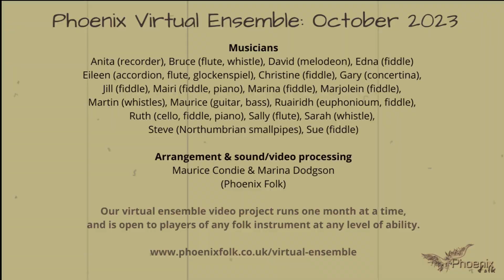The Ghosts of Jamie Allen and Old Tom of Oxford (Halloween Set)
The Ghosts of Jamie Allen and Old Tom of Oxford (Trad, arr Marina Dodgson & Maurice Condie)

Phoenix Virtual Ensemble, October 2023

For more details, including how to join and sheet music, please